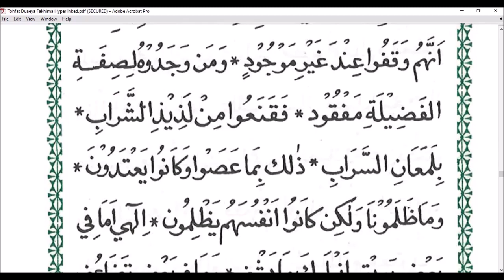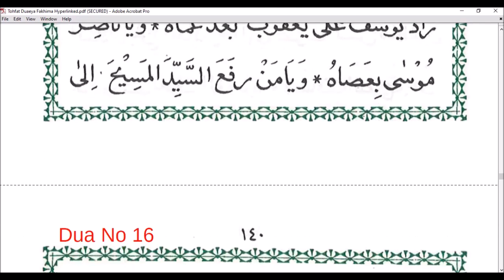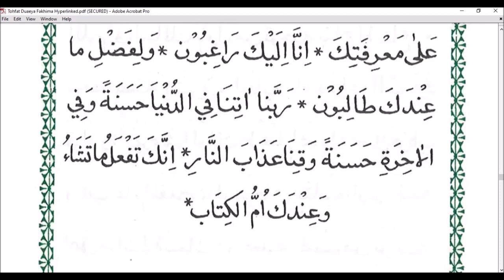Dua No 16 Tohfat Duaeya Fakhima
Shehrullah 3rd Daska 2nd Dua of Syedna Moayyed RA on Page 134 to be recited after Zohar Nafelat.